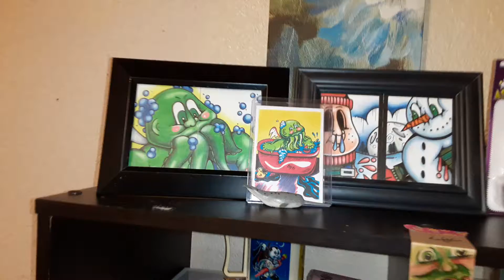Garbage Pail Kids/ Toy display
Display of Garbage Pail Kids items